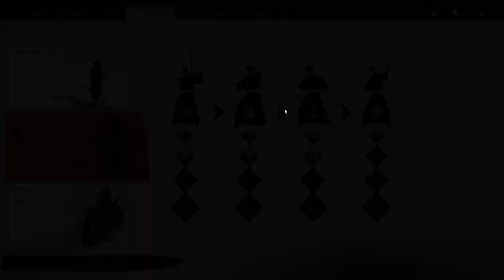Ghost of Tsushima - part 8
Embark on an epic samurai journey in Ghost of Tsushima! Follow Jin Sakai as he fights to protect his home from the Mongol invasion. This video features breathtaking gameplay, intense battles, and the beautiful open world of Tsushima. Join Jin on his path to become the Ghost and liberate his people.

📜 Credits: Developed by Sucker Punch Productions, Published by Sony Interactive Entertainment